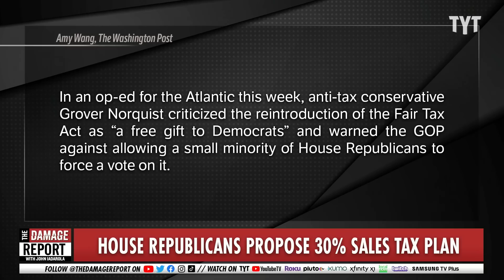Biden Roasts MAGA House Republicans Over Jaw-Dropping Tax Plot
President Biden tears into House Republicans over a proposed tax plan that would favor the rich immensely. John Iadarola and Brett Erlich break it down on The Damage Report.

Biden Rips into GOP Plan For 30% Sales Tax, Roasts Kevin McCarthy: ‘Bless Me Father, For He Has Sinned’

"President Joe Biden lit into House Republicans on Thursday over their plan to vote to replace the IRS and the U.S. tax code with a national 30 percent sales tax.

“And now these MAGA Republicans introduced another bill that’s going to eliminate the IRS eliminated completely. The only guys are going to look at the complicated tax returns that people have and replace the IRS, which I mean, nice, no, no, no taxes, right?” Biden said speaking at a steamfitters union hall in Virginia.

“Except with a 30% national sales tax and everything from if you buy a home to a car to eggs. Who do you think pays for that? Who do you think is going to get ripped off?”"